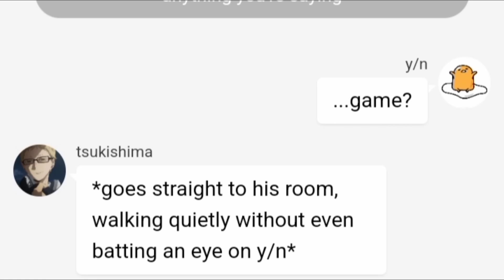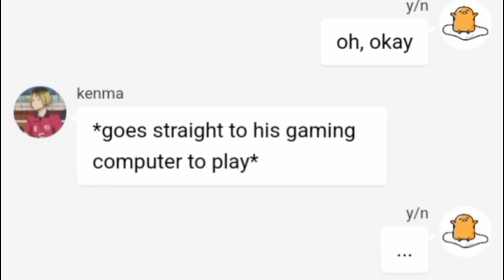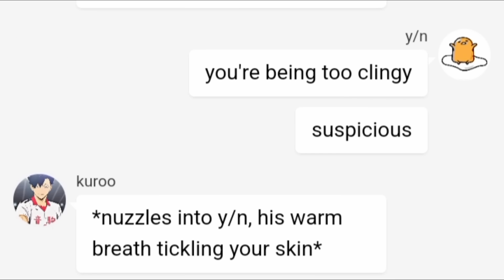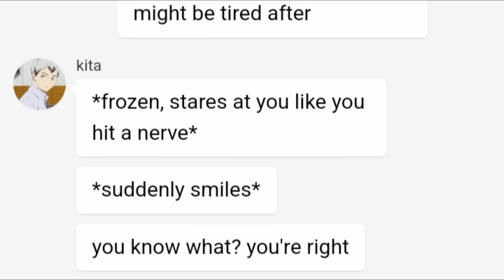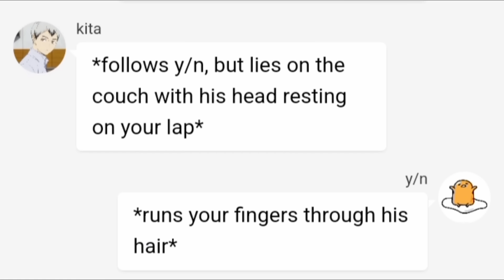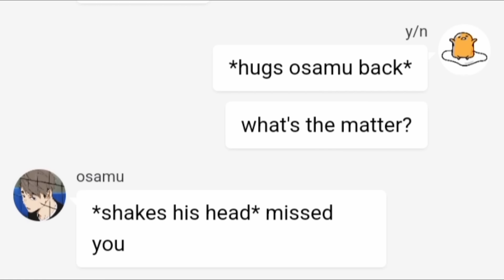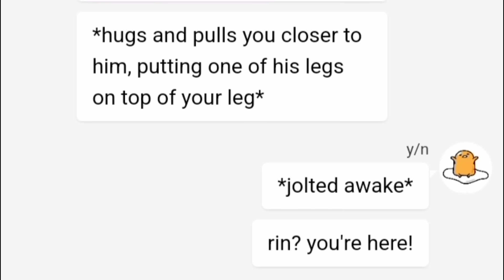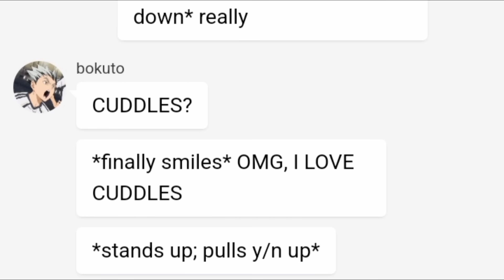him coming home tired from a match and asking for cuddles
Hi! 👋 I am maennah, and I make contents related to Haikyuu!! and JJK like chatfics, lyric pranks, and chat lyric stories.

🅳🅸🆂🅲🅻🅰🅸🅼🅴🆁❌: English is not my native language so pls spare me with the grammar errors(✿❛◡❛)

00:32 - tsukishima
02:24 - kenma
04:15 - kuroo
06:09 - kita
07:45 - atsumu
08:58 - osamu
10:25 - suna
11:50 - bokuto